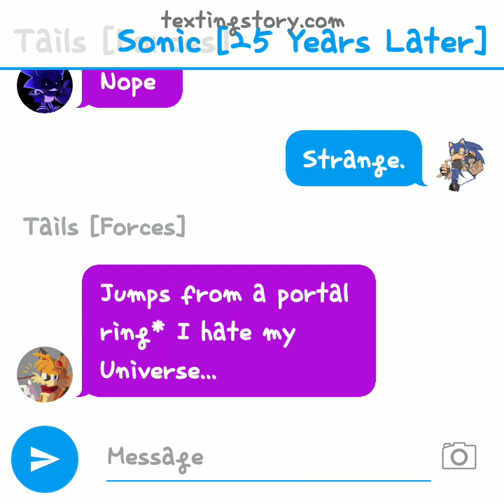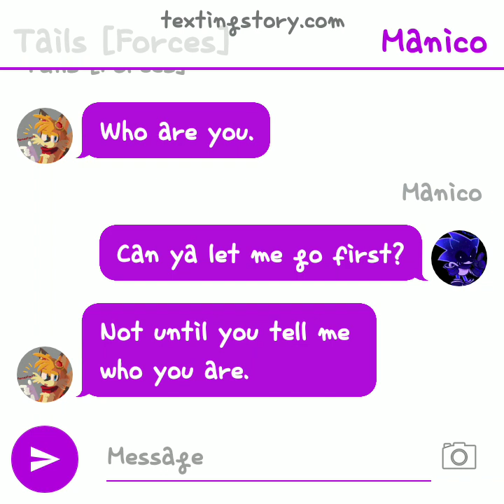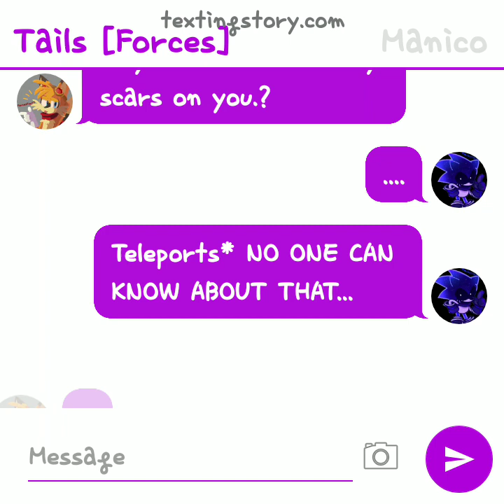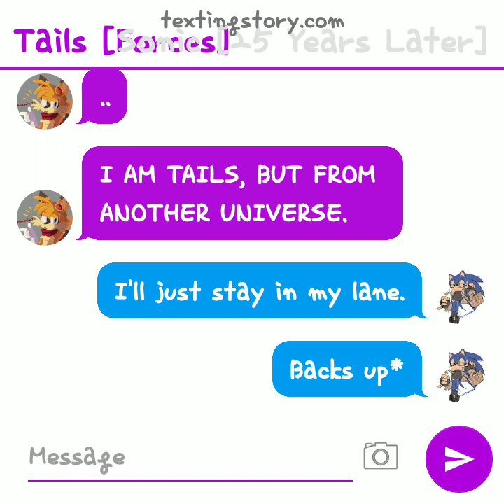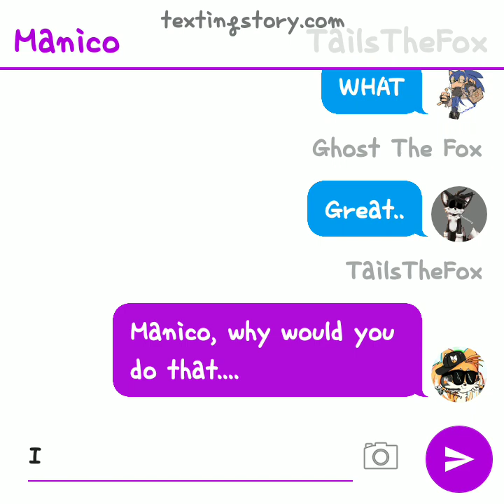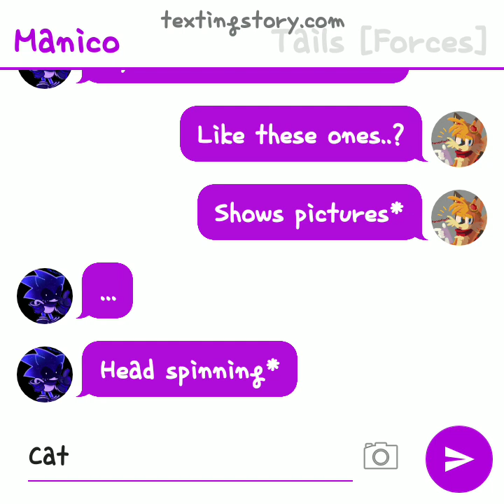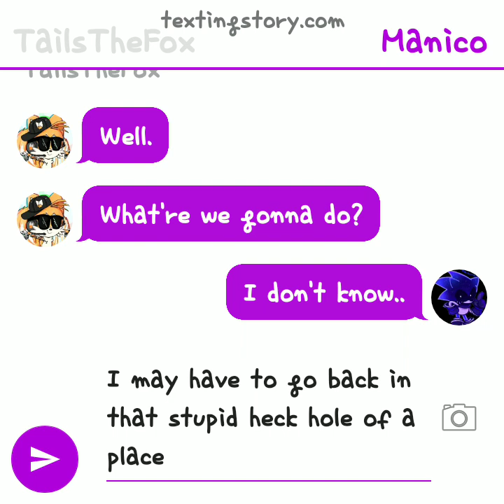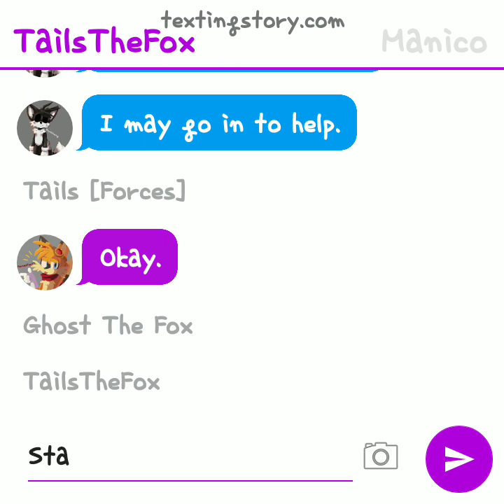An Odd Conversation..